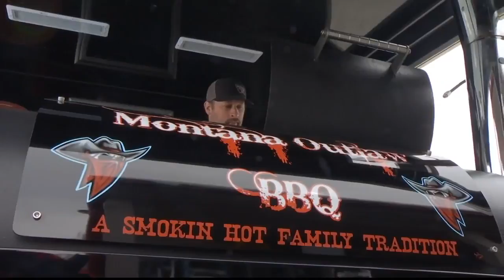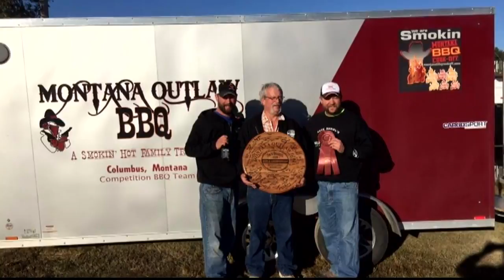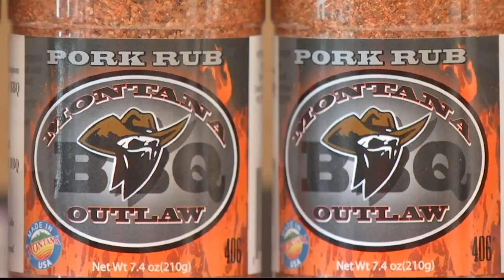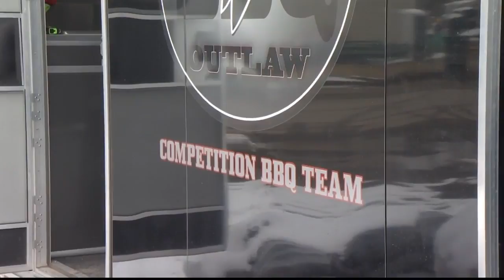Montana Made: Montana Outlaw BBQ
When you think of Montana, barbeque probably isn’t the first thing that comes to mind.